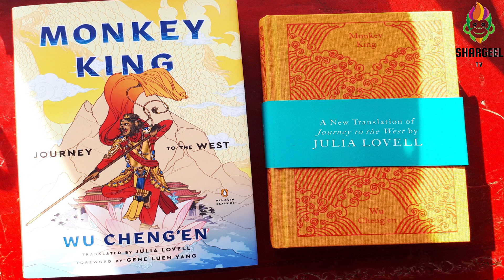Dragon Hole | The Great Blue Hole | Yongle Blue Hole | Shargeel Tv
Aslam-o-Alaikum!
This video contains amazing information and facts about Dragon Hole. So, I am gonna tell you very interesting and surprisingly knowledge about Dragon Hole.